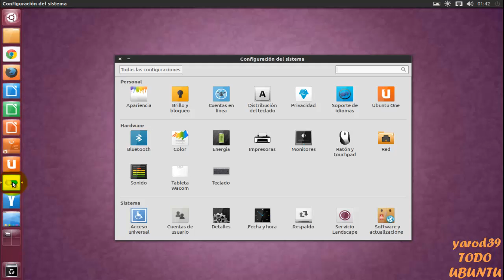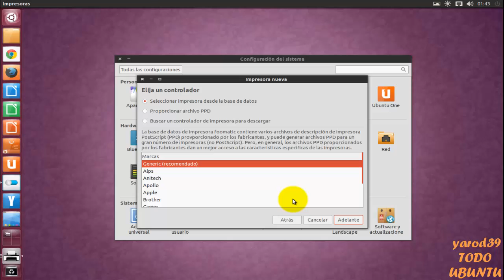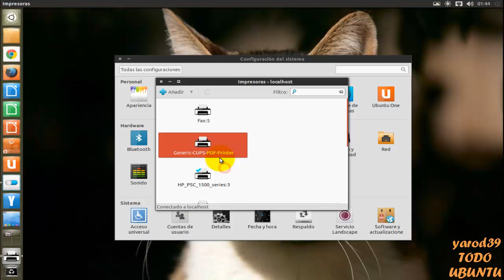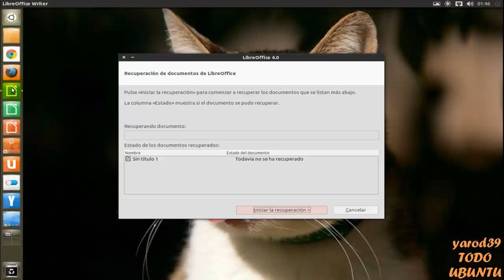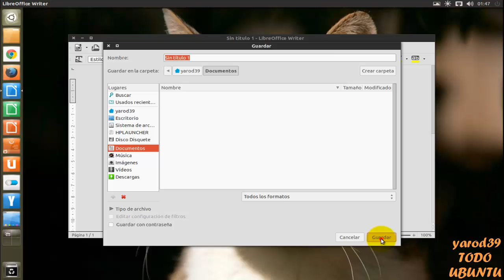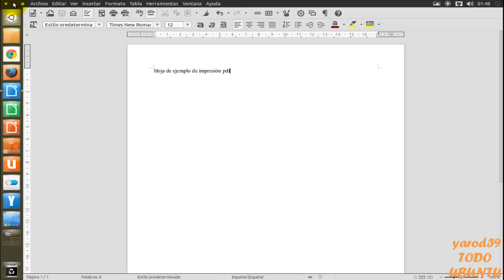COMO INSTALAR UNA IMPRESORA VIRTUAL PDF UBUNTU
sudo apt-get install cups-pdf